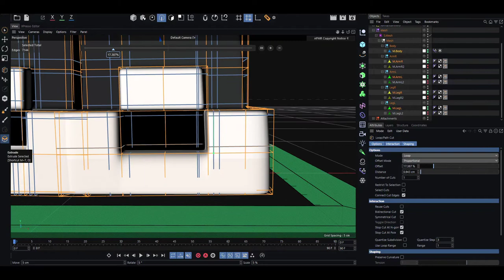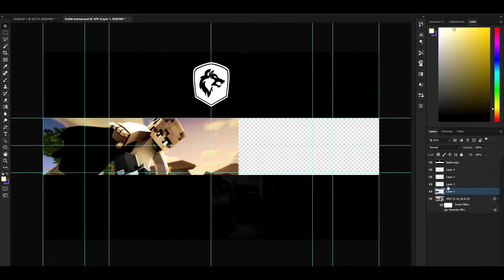Feeble | SpeedArt [23]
This was kind of quick banner I made just for fun. I haven't done a speed art or banner in a while so I thought it would be fun.

-Client
»me

-Dual Partner
»none

-Song Name
» Hold On Wait - Mar Hunnid

-Want a banner?
»Just comment lmao and add my discord ( RiVEr#7347 )

-Rig?
»Advanced Feeble Minecraft Rig - 2022 Edition